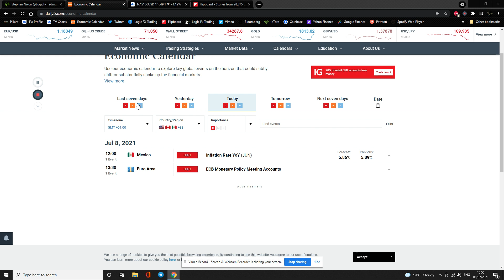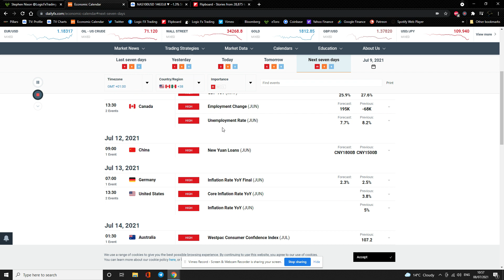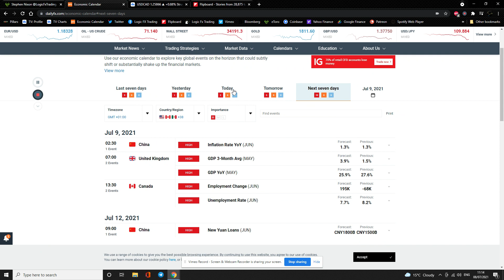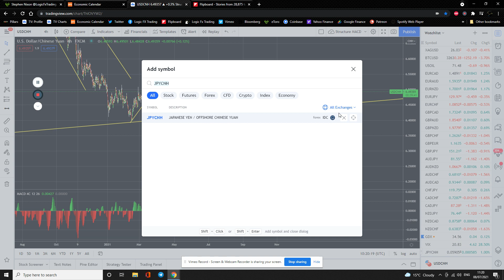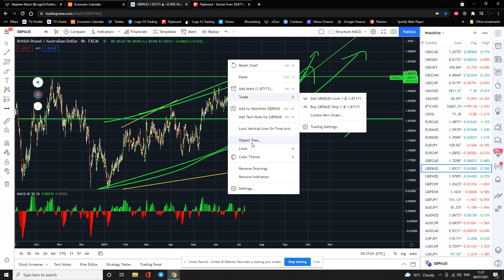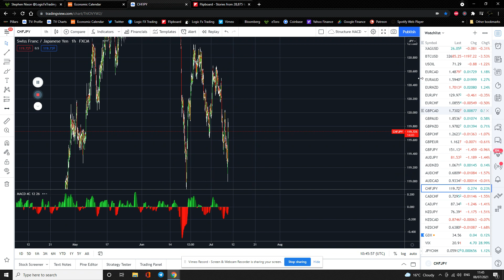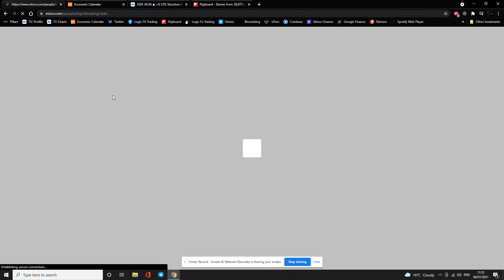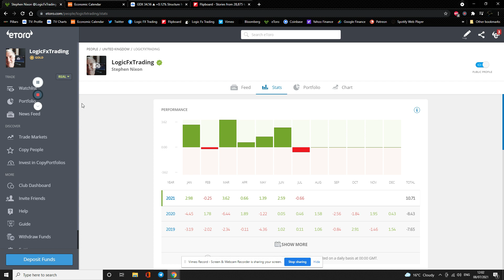Daily Market Overview 08 07 2021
Daily fundamental and technical analysis of both the stock and currency markets. Our aim is to create a overall picture of what's happening in the financial world and identify trends and potential trading opportunities. This is how I set up my trading day others may do it differently.